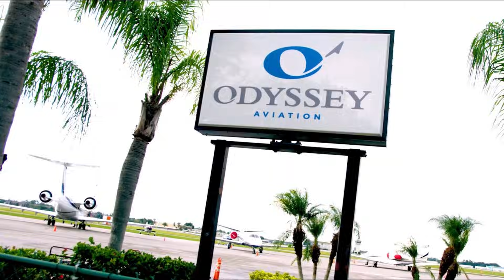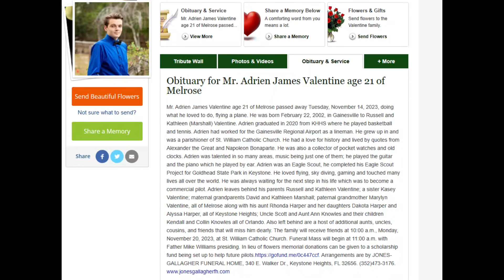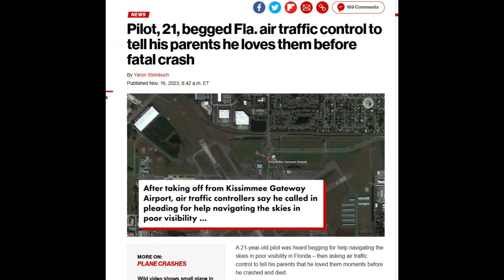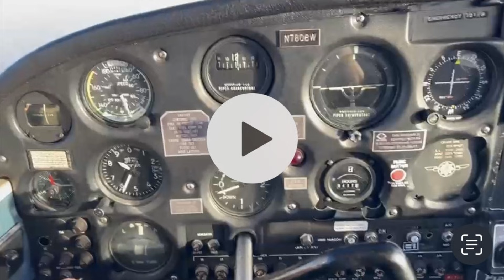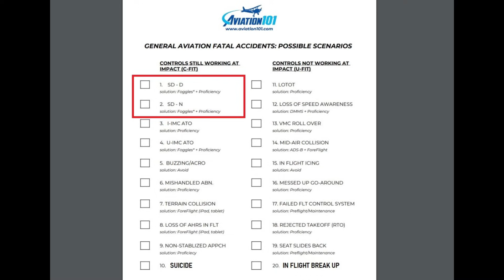Tough Love: Adrien's Last Words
This is the seventh in a series of AQP ride along videos.  This one was filmed just a few day after the fatal crash of N7806W in Florida.   The 21 year old private pilot had just taken delivery of an older Piper Cherokee for the purpose of time building.  It had been several years since his private pilot checkride, when he encountered hard IFR conditions while enroute.

While we cannot put you in the actual aircraft to ride along on this fateful flight, you would not want to.  I have obtained the actual ATC audio from the prolonged in flight event but have elected not to air that either.

Instead, with family permission, I have taken the opportunity to attempt to prevent you from ever being in this situation yourself.   Our respects, condolences, and prayers are with the entire Valentine family and community during this difficult time.
The Valentine family will see this video, and I am sure that they will read each comment.  Please consider leaving your own personal expressions and appreciation for their willingness to help others prevent future similar accidents even in the midst of their own devastating tragedy.

While it is not the job of ATC to be able to talk people down who end up in this scenario, they tried their best.   However. there are some important takeaways to realize from this.   Adrien was never exposed to actual IMC conditions.  He never lost his instruments in flight.  His instruments were fine for takeoff and initial climb.  Once real IMC panic set in, his flight path became so erratic that it would appear to him at that time that they were "all" not working.   While ATC thought that they were helping, their specific instruction to him to attempt to level the plane by leveling the control yoke was the wrong thing to say.  They needed swift strong instruction to the pilot to find the attitude indicator and use it soley as a level reference.  They also tried to get the pilot achieve wings level by referancing the whisky compass, a task both impossible and unnecessary.

My tough love is for those unknowing pilots, and non pilot parents that provided this aircraft without a way to restrict it's use.  They thought that they were doing the very best for their child.  My tough love is also for ATC that never realized that it wasn't the instruments that failed.  My tough love is also for our flying community that fails to encourage pilots to obtain IFR and actual IMC conditions first hand, and to become confident in their ability to hold a heading and altitude while accidently in IFR conditions.  Currently this is an AQP scenario, but not an FAA ACS maneuver.

Scott Fryar, at 42J was Adrians mentor.
Dana and Meredeth Holladay at their flight school reached out while the event was still in progress
Meredeth produced a video and sent me an unedited interview file to use as needed
Derek was one of many pilots (8 total) that contacted me but was the only one that agreed to go on camera for the purpose of telling the story and maybe helping others.

Your $1 or $2 donation to these ad free videos is appreciated, but certainly not required.

SUPPORT FOR THIS CHANNEL:  Thanks for all your help!  I do NOT monetize or place ads on my YouTube videos!  If you are seeing ads as you play this video, it's not me, and I don't get any money.  I also "don't" do:
2) Go Fund Me,
4) any YouTube Advertising.

These videos take a lot of effort.  If you are able to offer support we very much appreciate it.   If not, that is OK too!   Most of all, learn and understand the concepts presented.  I work on these videos and travel to locations as I am able.   I pay all my own expenses as I go.  Help if you can!   If you liked this video and my effort, you can  donate a very small amount ($1 or $2)   direct to Dan for helping to travel make this aviation content possible, and for getting the DC-3 animal air lift mission flight ready.  See the web site below for that.  Please keep donations to my cause "small" and ONLY participate if I helped you, or if you appreciate the work I did to bring you this special aviation content, or especially if you learned something that can help you stay alive!

All electronic transactions are safe and secure via the four mobile banking applications listed below.    All electronic donation support is received 100% in full, with no fee's or transaction percentages lost! Thank you!    Dan Gryder